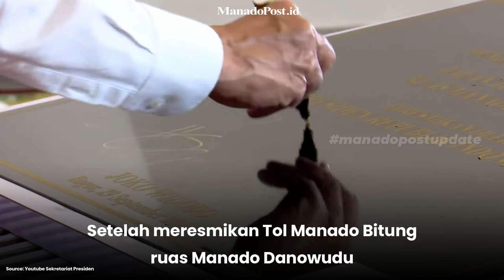JOKOWI KE MANADO RESMIKAN TOL TERPANJANG DI SULAWESI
Setelah meresmikan Tol Manado Bitung ruas Manado Danowudu pada 29 September 2020 lalu secara virtual, Presiden dipastikan akan meresmikan secara langsung  Tol Manado Bitung Seksi 2B Danowudu-Bitung Jumat (25/2) hari ini.

Dengan panjang 39,9 km, tol Manado-Bitung kini menjadi tol terpanjang di Pulau Sulawesi.

atau kunjungi website resmi Manado Post